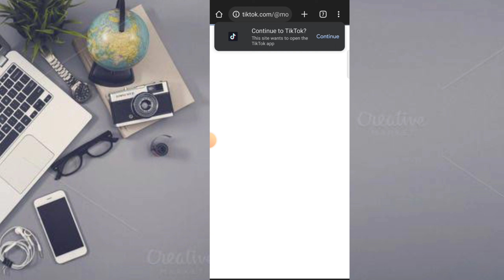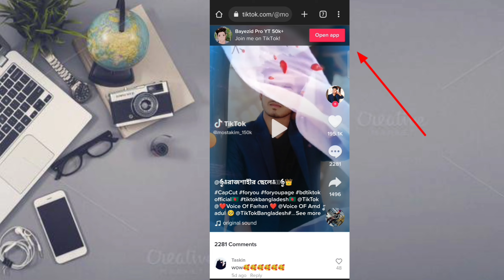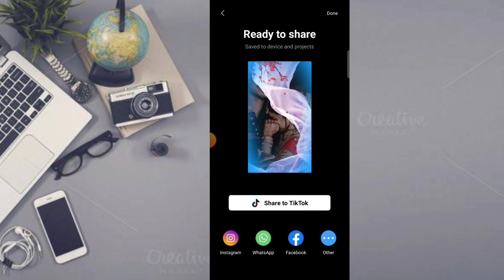Romantic couple status video editing | capcut new trending template video